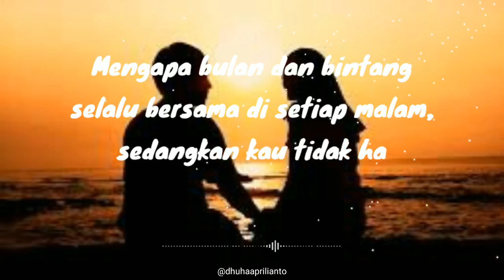Video Status WhatsApp Menyentuh Hati Pacar Terbaru